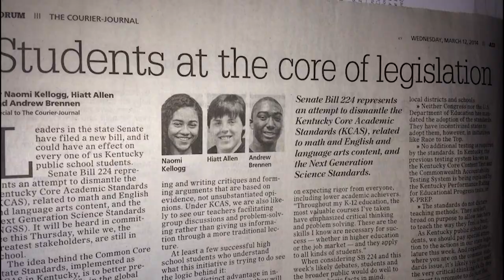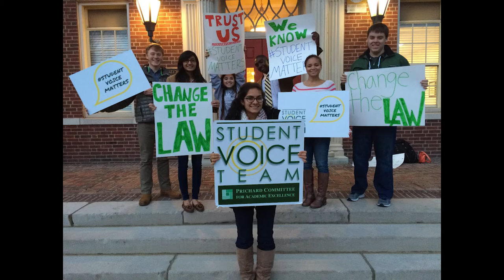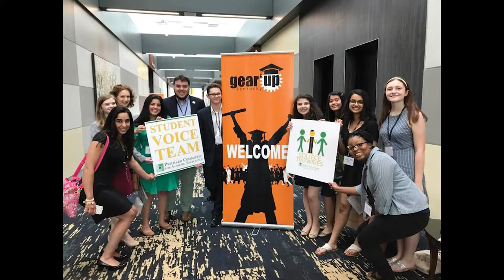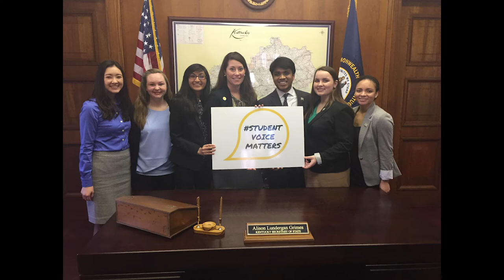Five Years of the Student Voice Team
An overview of the Student Voice Team's first five years of amplifying, elevating, and integrating student voice in Kentucky's school improvement efforts as told by the students who helped create it.